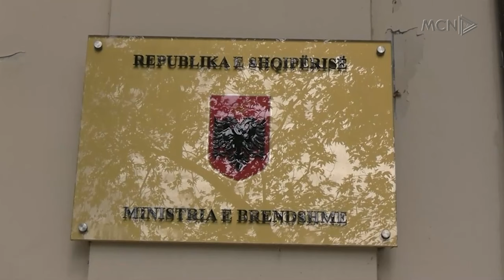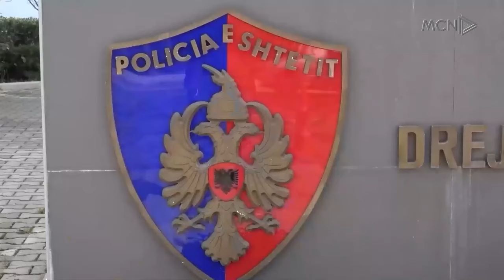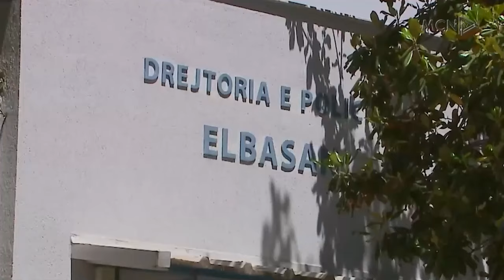Propozohet zëvendësuesi i Rrumbullakut / Emri i Ilir Prodës në tavolinën e Kryeministrit Rama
Ministri i Brendshëm Ervin Hoxha ka propozuar për drejtor të përgjithshëm të policisë Ilir Prodën, i cili aktualisht mban postin e drejtuesit të policisë Elbasan. Midis 5 më të votuarve nga komisioni janë Altin Mena, Ardian Çipa, Ilir Proda, Neritan Nallbati dhe Skëndër Hita.